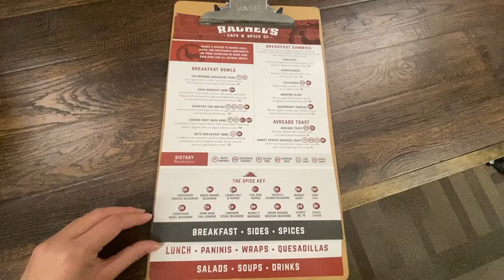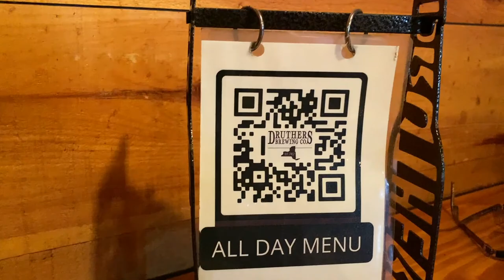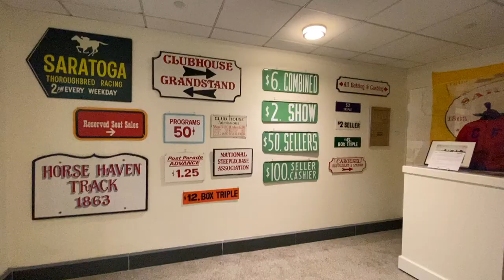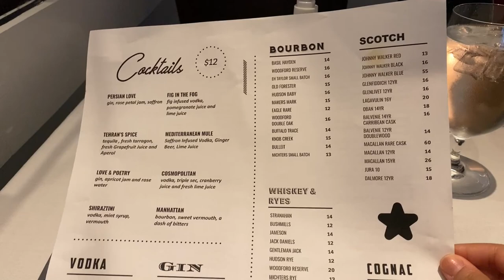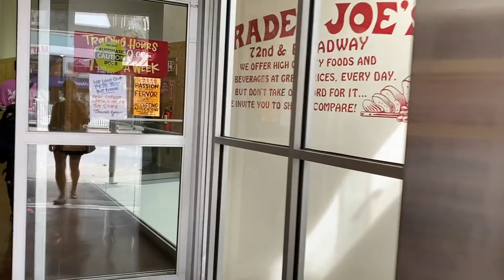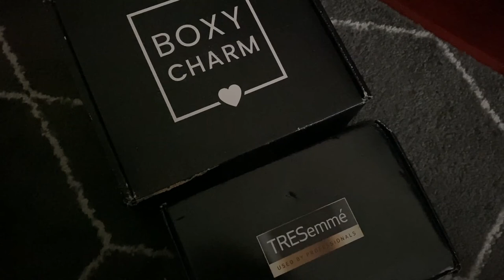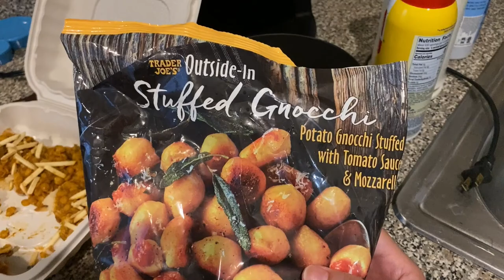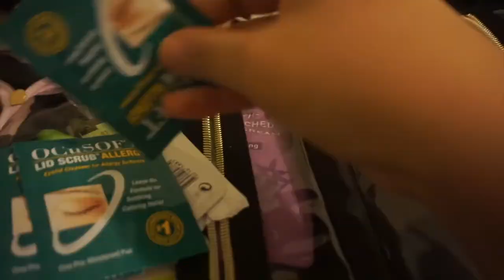I dream of these pretzels, unpacking, and prepping for my new job | Life in NYC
Oh my gosh Saratoga Springs is so cute. Also, I still want more of those Druthers pretzels in my life...like weekly. I wish it was closer to me/I had a car. Tourist in New York for a final day then back to NYC to prepare for both a real hurricane and a life hurricane (new corporate job). Meal prep and grocery shopping and more,

Get an additional $10 cash back by shopping with Rakuten (online and in-store)

YesStyle (Save money on Korean and Japanese beauty, skincare, fashion and more) - Use code "EATSTRETCH" for extra savings

** PLEASE NOTE: All of the views and opinions on my channel are my own and do not represent the views or opinions of my employer. Additionally, these reviews are my honest opinions. I do not accept money or product in exchange for a positive review.